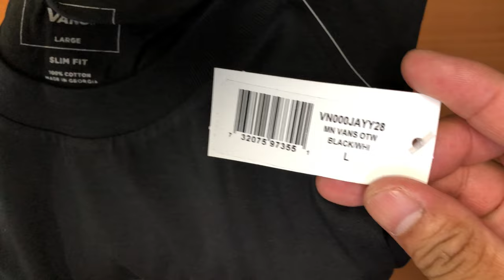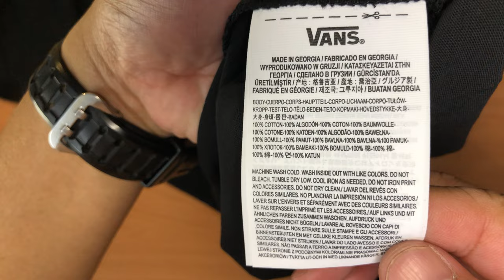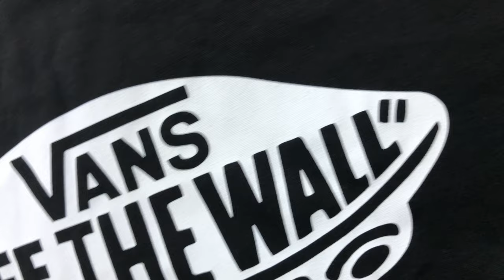VANS OFF THE WALL T-SHIRT | unboxing & try on | Azo Edition